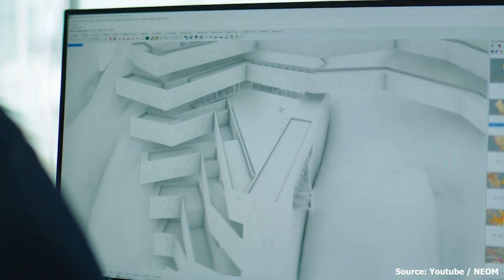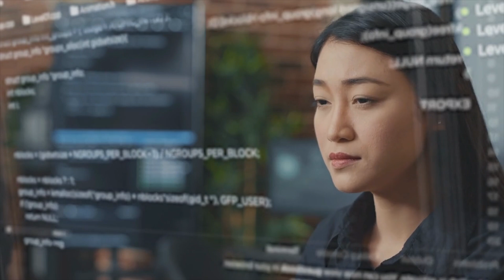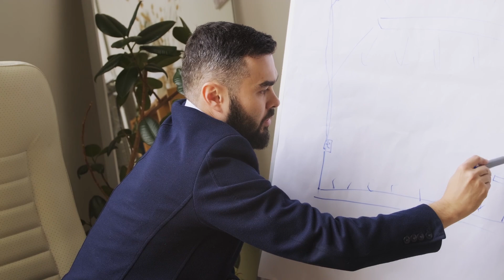8 Newest Neom Mega Projects Announced 2025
Between October 15, 2023, to February 2024, Saudi Arabia has announced eight new megaprojects in NEOM. Together, they will form the Gulf of AQABA, an entirely new region of the Smart City.

☑️☑️Follow US ☑️☑️☑️